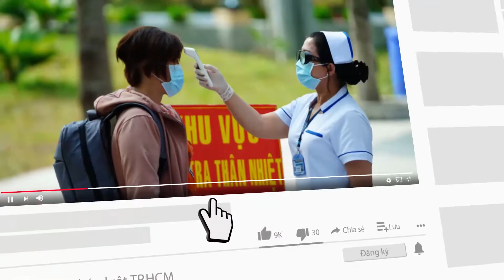Hố sụp giữa giao lộ ở phường Hiệp Bình Chánh, TP Thủ Đức - PLO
Sáng nay 22-5, tại giao lộ đường số 20 và 21, phường Hiệp Bình Chánh, TP Thủ Đức đã xuất hiện một hố sụp giữa đường, gây mất an toàn giao thông.